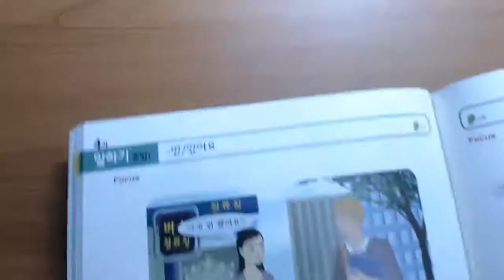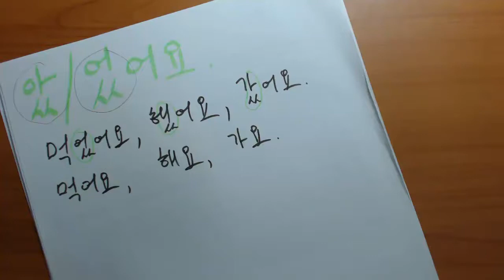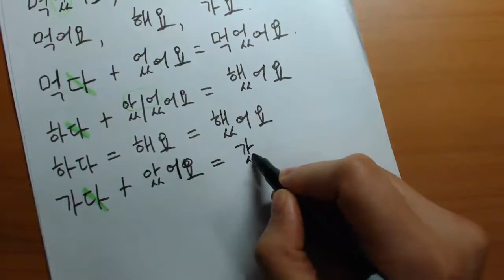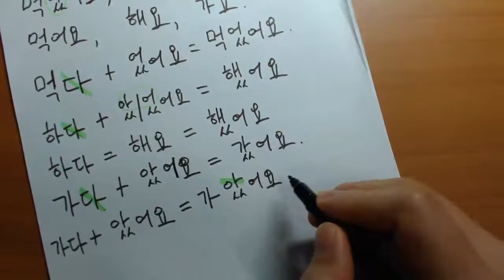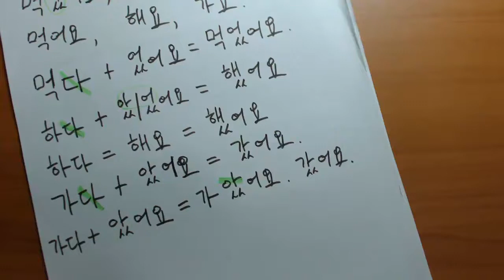"았/었어요" Корейская грамматика(초급)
Корейский язык для начинающих и для тех кто не может ходить на курсы.
 Предупреждаю вначале будет сложно, нудно, скучно..., но если вы
продолжите заниматься и не бросите, вы освоите корейский язык сидя дома.